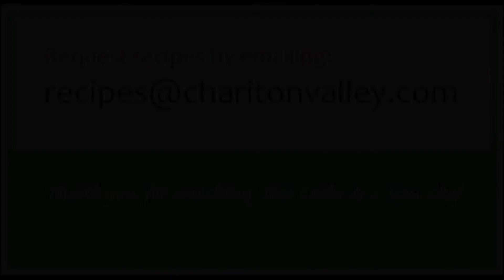Two Cooks & a Sous Chef - Desserts Part 2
Featured Desserts -- Chocolate Sheet Cake, Kalasstchis, Pecan Sticky Buns. Guest Chef: Wanda Wyatt